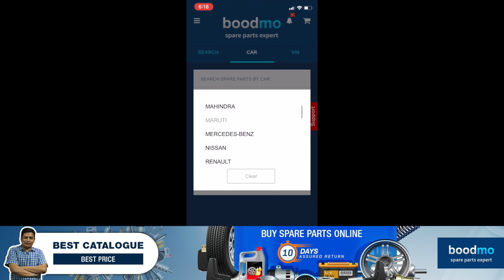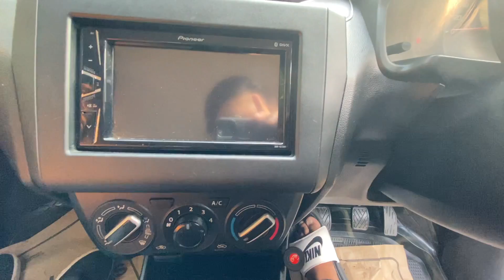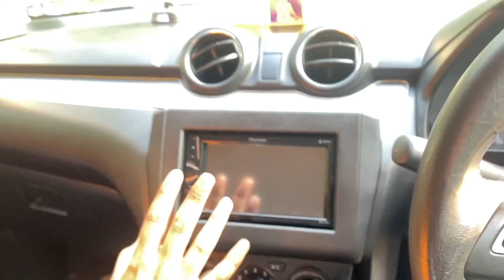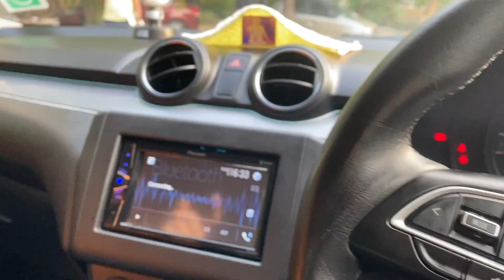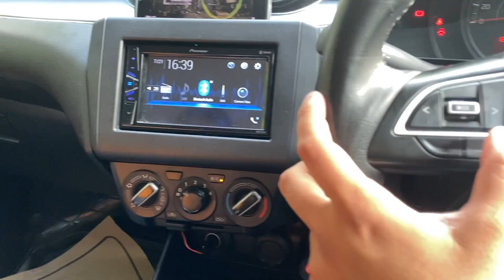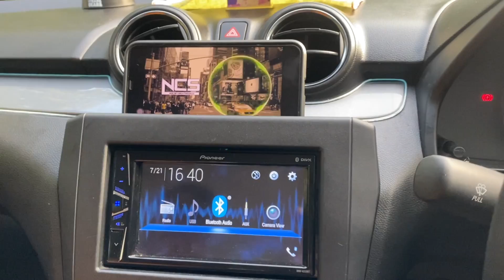🙈 2020 SWIFT GOT SEQUENTIAL CNG KIT | SWIFT MODIFICATION | 2020 SWIFT CNG REVIEW | SWIFT AUDIO 🤩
2020 Swift Got Sequential Kit Cng Installed And More.

CAR ACCESSORIES-